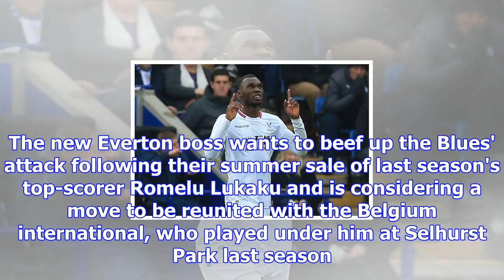Allardyce eyes reunion with palace star as he battles arsenal over n'zonzi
Sam Allardyce will target Crystal Palace striker Christian Benteke when the transfer window opens ne...